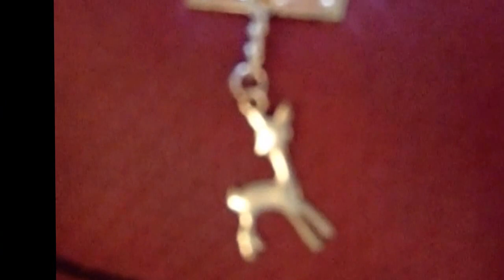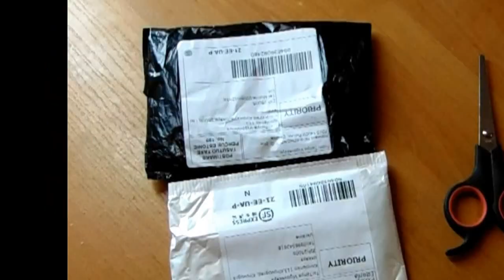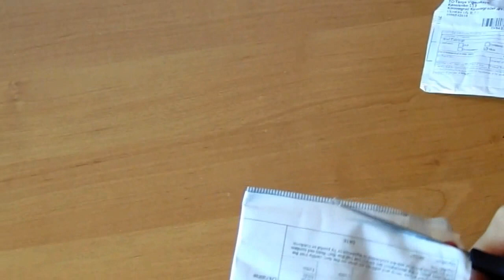РАСПАКОВКА ПОСЫЛОК С ALIEXPRESS//TANYA CHOCOLATE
В ЭТОМ ВИДЕО Я ПОКАЖУ ВАМ СВОИ ЗАКАЗЫ С АЛИЕКСПРЕСС И РАСПАКУЮ ИХ ВМЕСТЕ С ВАМИ)
НАПИШИТЕ НРАВЯТСЯ ЛИ ВАМ РАСПАКОВКИ
ЕСЛИ ВАС ЧТО-ТО ЗАИНТЕРЕСОВАЛО НАПИШИТЕ Я ОСТАВЛЮ ССЫЛКИ